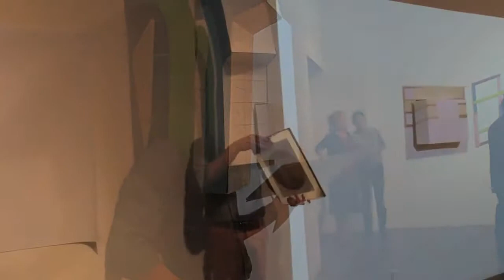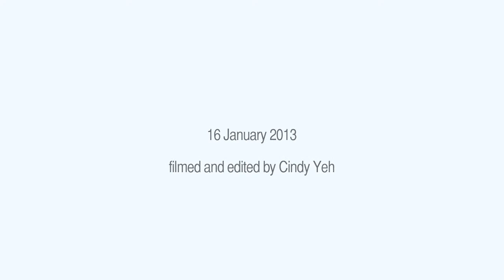Mickael Salvi “The Student Has Surpassed the Master”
An ongoing performance with short actions, for a duration time determined by the artist. The performance took place on Hollywood Blvd with the public passing by, and concluded with Salvi returning to LACE.
This was presented as part of LA EXISTANCIAL, curated by Marie de Brugerolle at LACE, January 16 - March 3, 2013. LA EXISTANCIAL is an ambitious group exhibition that brings together international artists across generations to explore the legacy of Guy de Cointet. Brugerolle’s project is based on Cointet’s Cizeghoh Tur NDJMB (1973), a portfolio of 12 serigraphs (red letters on white) created in Los Angeles and realized in France. This portfolio, written in a coded language, was the stage-prop of his first performance in 1973 at the Paris Sonnabend Gallery.
LA EXISTANCIAL is a double exploration of Los Angeles as myth as well as a site of cinema and crime. Formally, the works engage multiple aspects of “folding-unfolding” a story, to explore different post-performative possibilities. Like Cointet’s piece, each artist’s respective works have more than one status: a wall drawing is also a poster; a drawing can be also a script; a mailed letter becomes a map; a carpet is a score; and a window blind is a poem that can be sung.
Brugerolle has selected an impressive, multigenerational roster of artists, which includes: John Baldessari (US), Julien Bismuth & Jean-Pascal Flavien (F), Simon Bergala (F), Sophie Bonnet-Pourpet (F), Elsa Bourdot & Clara Gensburger (F), Andrea Fraser (US), Dora Garcia (Spain), Brennan Gerard and Ryan Kelly (US), Morten Norbye Halvorsen & Jessica Warboys (Norway), Emily Mast (US), Jimmy Robert(F), Mickaël Salvi (F), Benjamin Seror (F), Lucille Uhlrich (F) and Veridiana Zurita (Brazil).